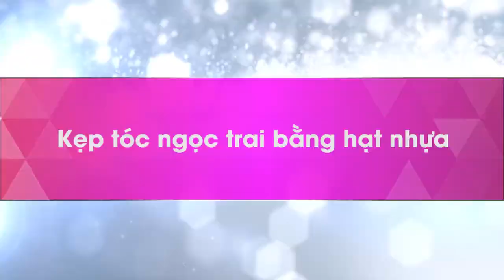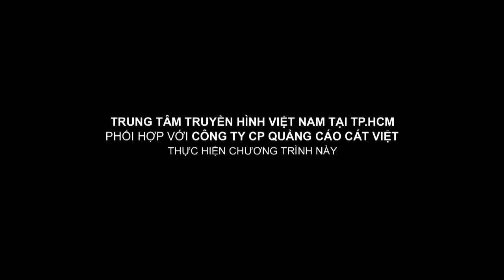Lạc Hoàng Long - Thanh Trực - Phương Linh | Bí quyết phong cách | Điệu đà với kẹp tóc xinh